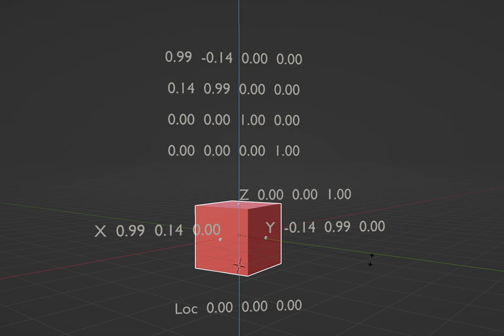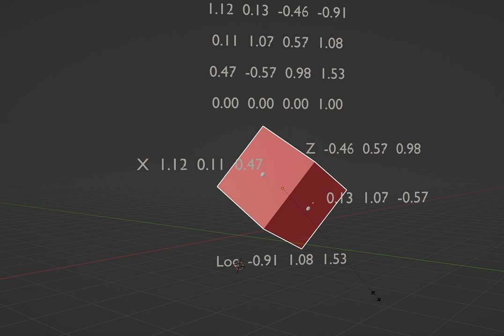Transformation Matrix – Interactive Demo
In a recent post, I covered how we can use transformation matrices to perform arbitrary transforms, although it was more about the API than the math.

I felt an interactive representation could help us understand them better.

Basically, a transformation matrix is a 3x4 matrix where:

- The last column represents the location of object in global coordinates.

- The first three columns each represent the transformed unit vectors of the object’s local coordinates (XYZ from left to right).

But we have a 4x4 matrix. Why do we have an extra row?

The last row is present to ensure the matrix is compatible with matrix multiplication when using homogeneous coordinates, which is a topic for another day. :)

But for now, let’s keep it simple and assume it’s always gonna be (0, 0, 0, 1) and doesn’t affect our transformations.

With that in mind, notice any patterns in video when we perform certain transformations?

Play around the cube in this blend file and see for yourself how various transformations like translation, rotation and scale affect the Transformation Matrix